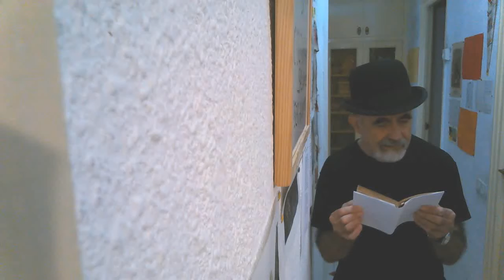(2/6)FEDOR DOSTOIESVSKI. EL DOBLE. NOVELA. CÁPITULO I. 2º FRAGMENTO.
"Al leer un texto para el público con la cámara es muy importante ir despacio para que lleguen cómodamente las imágenes y los pensamientos, mirar a la cámara, de vez en cuando, eso ayuda a mantener su atención, y vocalizar; puede parecer que exageramos pero al verlo queda bien."Rumboso2.